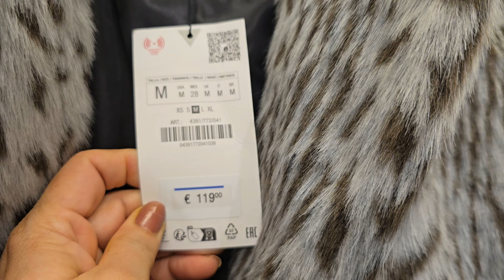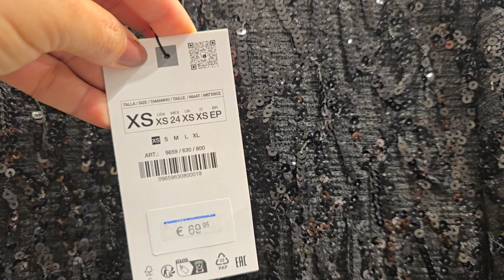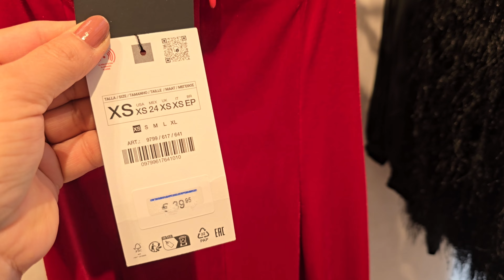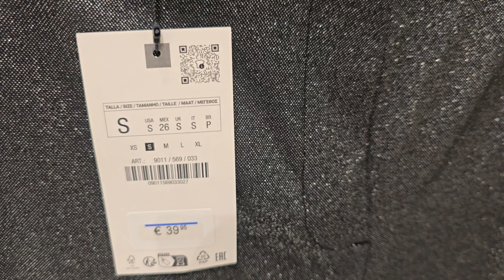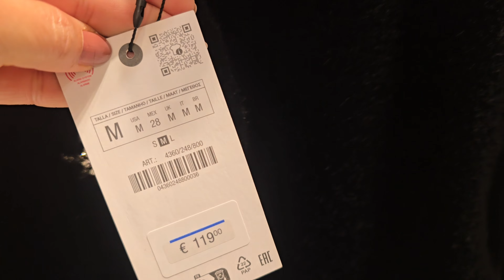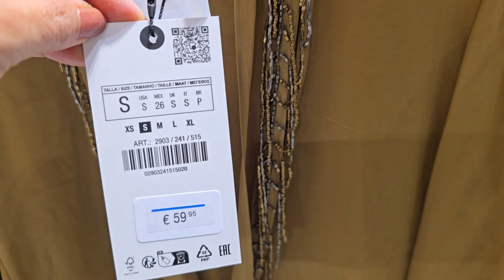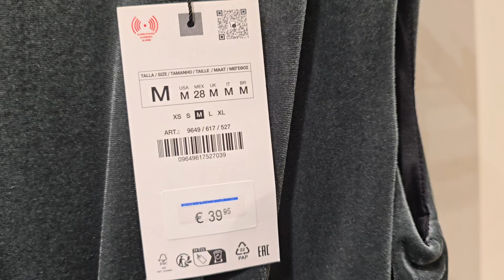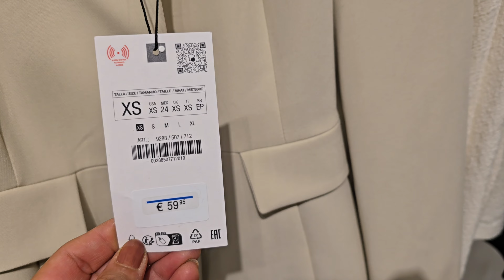ZARA WOMEN'S NEW WINTER COLLECTION / NOVEMBER 2024